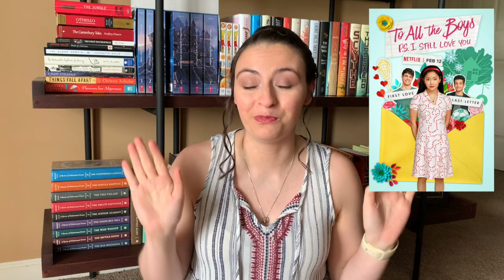What I Watched This Winter!